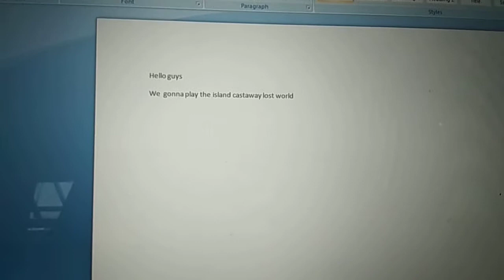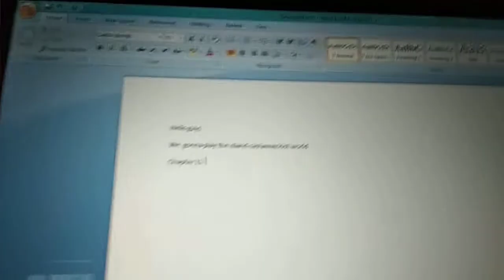The island castaway lost world chapter 11 the middle of nowhere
Have a fun with the trailer and new map